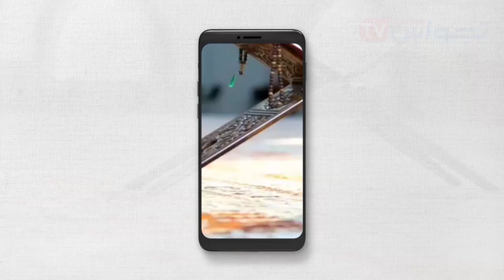دعاء اليـــوم الخامس عشر من شهر رمضان 🌙✨